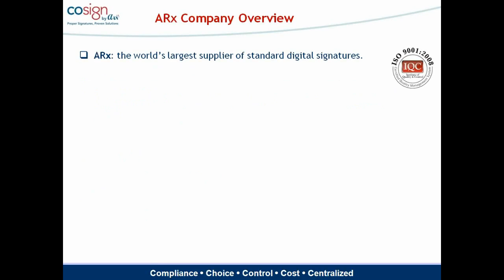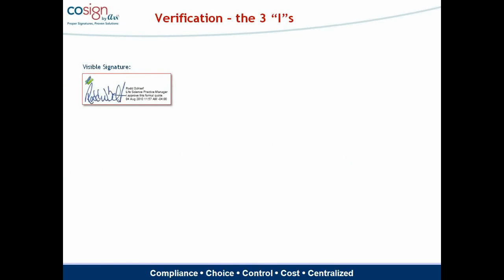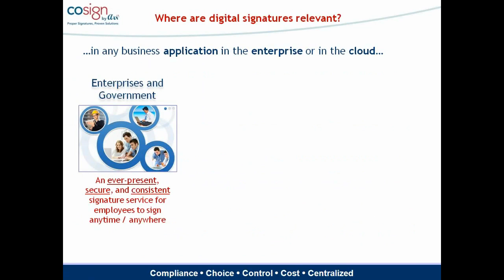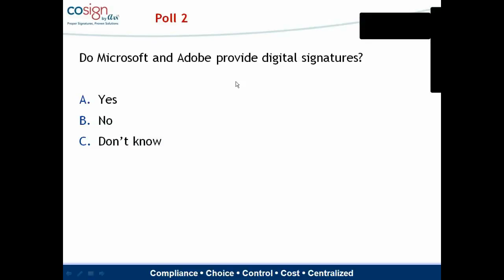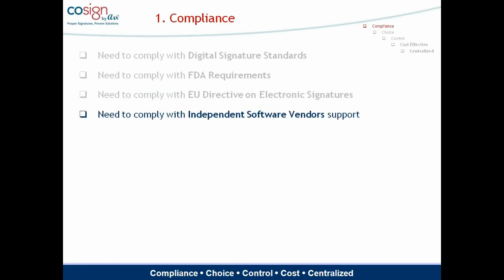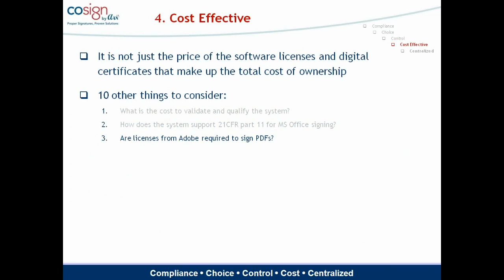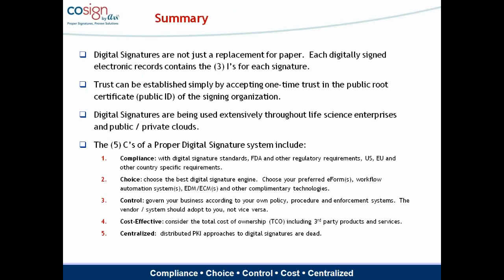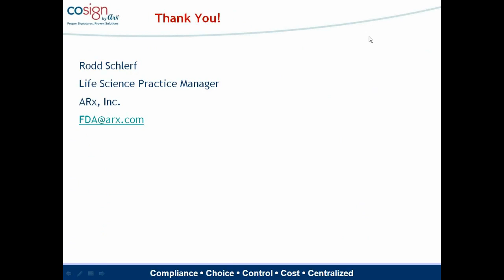Clearing the Fog: Digital Signatures in Life Sciences Webinar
This webinar clears the fog regarding the use of digital signatures in Life Sciences. In Life Sciences, digital signatures are used for best practice and to comply with FDA21 CFR Part 11 as well as the EU Directive on Electronic Signatures.  Digital signatures ensure the ability to verify signer identity, signer intent and document integrity by any party inside or outside of the Life Sciences organization.

CoSign by ARX is the leading digital signature solution in the life sciences market, employed by 20,000 FDA-regulated organizations including 9 of the top 10 Pharmas and 7 of the top 10 CROs. CoSign can be used on any device to securely and compliantly sign documents in many file types.